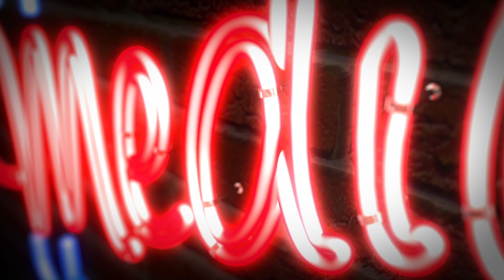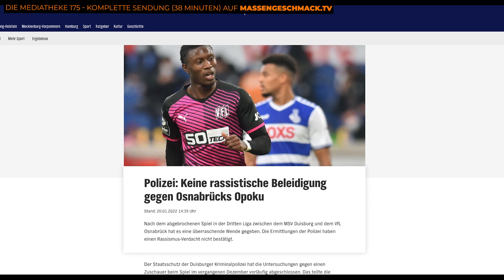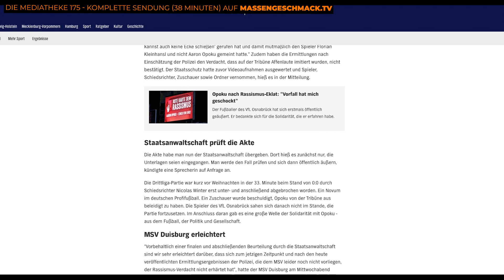Angeblicher RASSISMUS-Skandal im Fußball erweist sich als Luftnummer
► Sendung vom 29. Januar 2022 - Ganze Folge (44 Min) mit ungekürztem Beitrag - per Einzelkauf oder kostenlosem Pro-Abo.

Ein angeblicher Rassismus-Skandal bei einem Fußballspiel kurz vor Weihnachten stellt sich als Luftnummer heraus. Die Medien berichten darüber aber nun auffällig wenig...